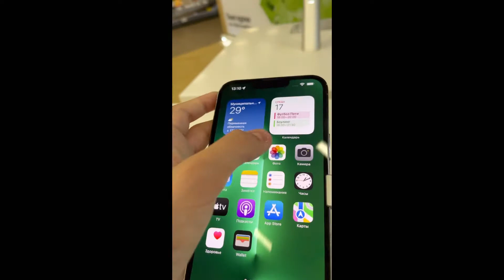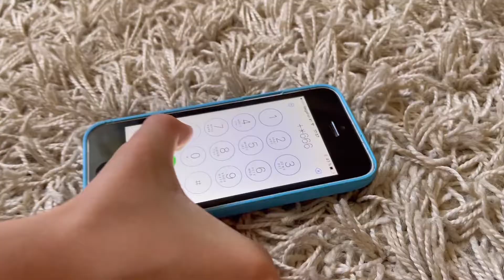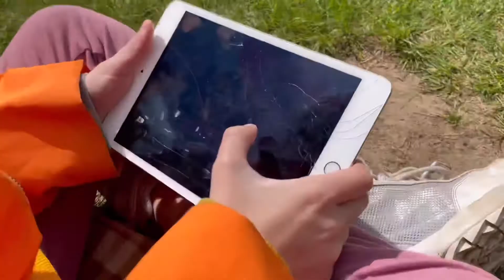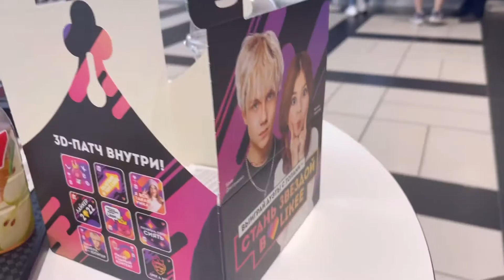☀️пока лето(☀️ (грустное видео)